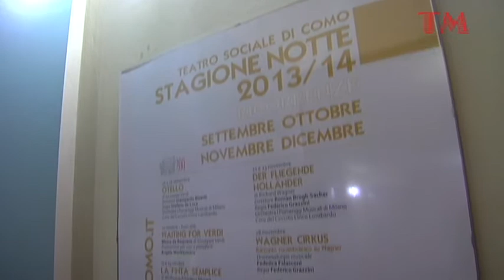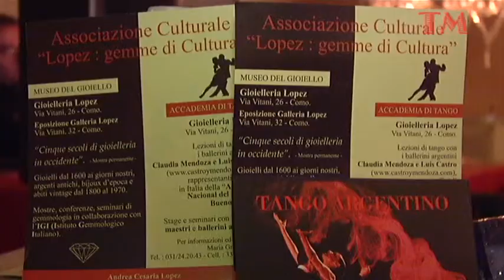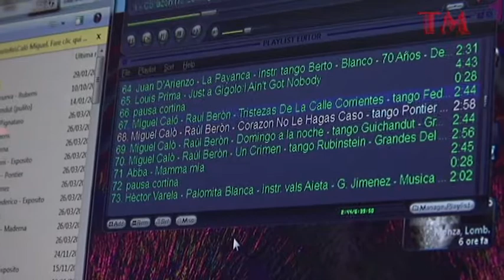Tango Magazine - Tango al Teatro Sociale di Como.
Tango Magazine vi porta a conoscere il tango in una milonga insolita.
Un luogo ricco di di fascino e di storia.